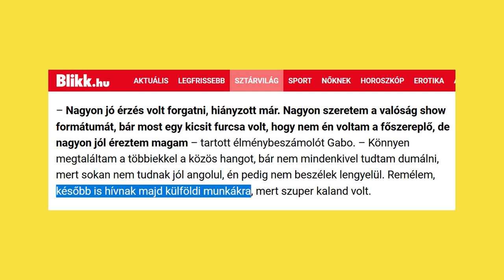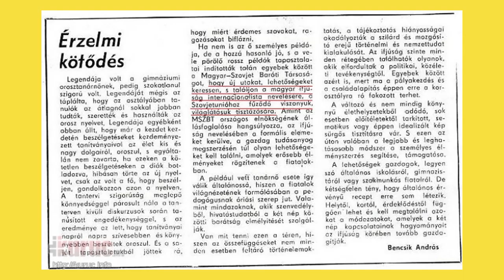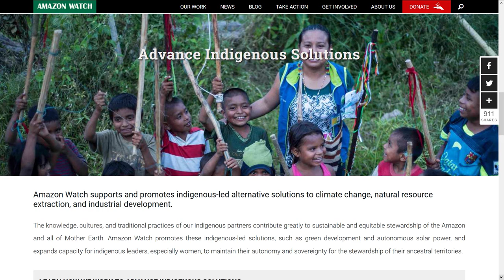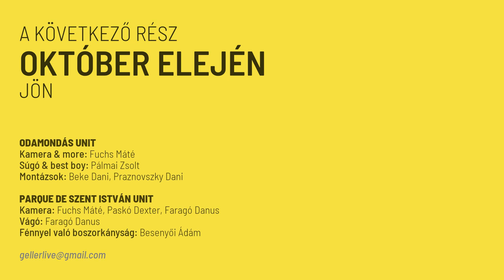Geller S01E01, vendég: Grecsó Krisztián (+ erdőtüzek, demográfia, Merkel)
A Geller egy havi szatirikus világtúlélőműsor Pál Zsomborral (Bajnoq, Kozmosz) és vendégeivel.